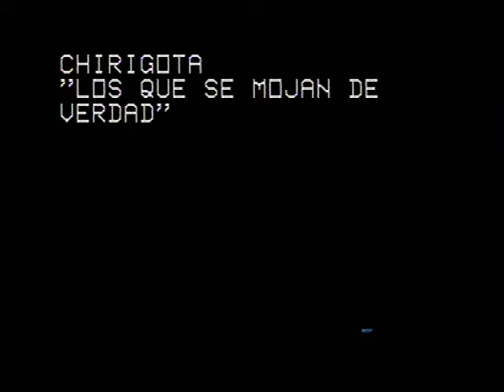Chirigota Los que se mojan de verdad.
Semifinal COAC 2011.  Chirigota  Los que se mojan de verdad. Letra: José M. García Pérez y La agrupación. Música: Jesús Bienvenido Saucedo. Dirección: José M. García Pérez. Población: Cádiz.